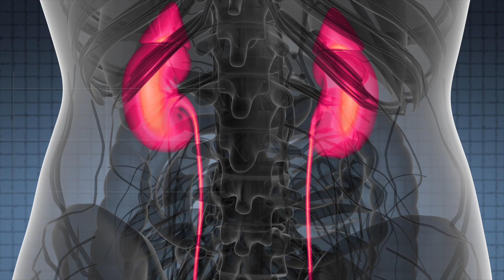Acute Kidney Failure Explained| KNH Centre for Kidney Disease & Organ Transplantation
Dr. John Ngigi, Senior Director, KPCC, Kidney specialist & Transplant physician, KNH explains what Acute Kidney Failure/ Injury is, its common causes and recovery.
At KNH Prime Care Centre (KPCC), we provide both specialized outpatient & in-patient renal services. Our nephrologists/ renal/kidney consultants provide specialized quality health care services.